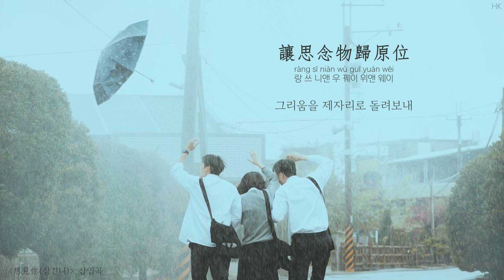[한글자막/발음] 一天(일천)_黃宣(황선) 想見你(상견니) 插曲(삽입곡) Audio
제목 : 一天(어느날)
가수 : 黃宣(황선)
대드 상견니(想見你/Someday or One Day) 삽입곡 OST

가사

曲：黃宣 YELLOW
詞：占逸君 / 黃宣 YELLOW
번역 : HK

夢 在凝結後成風
mèng zài níng jié hòu chéng fēng
멍 짜이 닝 지에 허우 청 펑
꿈으로 엮은 바람이

吹拂你的笑容
chuī fú nǐ de xiào róng
췌이 푸 니 더 샤오 롱
네 미소를 스치고

停留很久 像回憶的魔咒
tíng liú hěn jiǔ xiàng huí yì de mó zhòu
팅 리우 헌 지우 샹 훼이 이 더 모 쪼우
오랫동안 머물러
추억이 부린 마법처럼

當情緒在降落 出現漫天星空
dāng qíng xù zài jiàng luò chū xiàn màn tiān xīng kōng
땅 칭 쉬 짜이 지앙 루어 추 시앤 만 티앤 싱 콩
기분이 울적할때면
밤하늘 가득 별이 나타나

那顏色太斑駁 像漩渦
nà yán sè tài bān bó xiàng xuán wō
나 얜 써 타이 빤 뽀 샹 쉬앤 워
그 화려함에 빠져들 것만 같아

相遇那天 就定格了永遠
xiàng yù nà tiān jiù dìng gé le yǒng yuǎn
샹 위 나 티앤 지우 띵 꺼 러 용 위앤
우리가 만났던 그날을
영원 속에 가둬놓고

一句再見 鋪墊時間
yī jù zài jiàn pù diàn shí jiān
이 쥐 짜이 지앤 푸 띠앤 스 지앤
잘가란 한마디로
우리의 다음을 기약해

在某一天
zài mǒu yī tiān
짜이 머우 이 티앤
어느날엔가

你走出我夢裡面
nǐ zǒu chū wǒ mèng lǐ miàn
니 쪼우 추 워 멍 리 미앤
넌 내 꿈속에서 걸어나와

所有想念被成全
suǒ yǒu xiǎng niàn bèi chéng quán
쑤어 요우 샹 니앤 뻬이 청 취앤
그리움을 가득 채워줬어

孤單時候 有我陪
gū dān shí hòu yǒu wǒ péi
꾸 딴 스 허우 요우 워 페이
외로울 땐 내가 옆에 있어줄게

別掉淚 會喚醒心碎
bié diào lèi huì huàn xǐng xīn suì
삐에 땨오 레이 훼이 후안 싱 신 쒜이
눈물 흘리진 말아줘
내 마음이 미어지니까

你讓我心動感覺 從不曾走遠
nǐ ràng wǒ xīn dòng gǎn jué cóng bù céng zǒu yuǎn
니 랑 워 신 똥 깐 쥐에 총 뿌 청 쪼우 위앤
네가 내게 준 설렘
멀어진적 없어

會有一天
huì yǒu yī tiān
훼이 요우 이 티앤
어느날엔가

同片星空下 依偎
tóng piàn xīng kōng xià yī wēi
통 피앤 싱 콩 시아 이 웨이
별로 가득한 하늘 아래
서로에게 기대

說著晚安 哄你入睡
shuō zhe wǎn ān hǒng nǐ rù shuì
슈어 저 완 안 홍 니 루 쉐이
잘자라 인사하며
널 재우고

讓思念物歸原位
ràng sī niàn wù guī yuán wèi
랑 쓰 니앤 우 꿰이 위앤 웨이
그리움을 제자리로 돌려보내

分分合合後也會
fēn fēn hé hé hòu yě huì
펀 펀 허 허 허우 예 훼이
헤어졌다 만나도

兌現了心願
duì xiàn le xīn yuàn
뛔이 시앤 러 신 위앤
소원은 이뤄질테니까

想見你每一天
xiǎng jiàn nǐ měi yī tiān
샹 지앤 니 메이 이 티앤
매일 매일 보고싶어

在某一天
짜이 머우 이 티앤
어느날엔가

네가 내게 준 설렘
멀어진적 없어

會有一天
훼이 요우 이 티앤
어느날엔가

同片星空下 依偎
서로에게 기대

잘자라 인사하며
널 재우고

分分合合後也會
헤어졌다 만나도

在某一天
짜이 머우 이 티앤
어느날엔가

네가 내게 준 설렘
멀어진적 없어

會有一天
훼이 요우 이 티앤
어느날엔가

同片星空下 依偎
서로에게 기대

잘자라 인사하며
널 재우고

分分合合後也會
헤어졌다 만나도